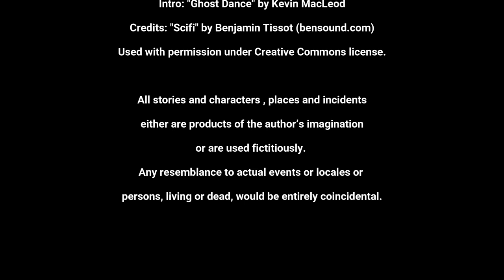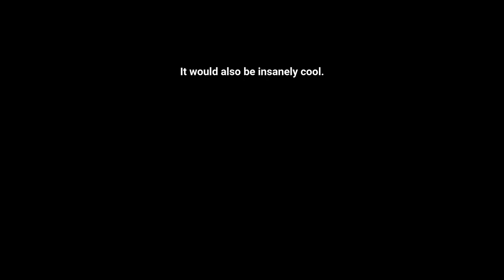10 - Trooping with Crows, and a mysterious boat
A new mystery, from an unusual place. I shot this while walking to the supermarket.